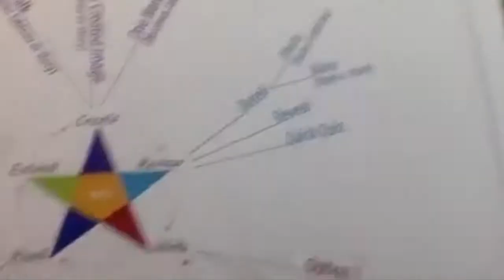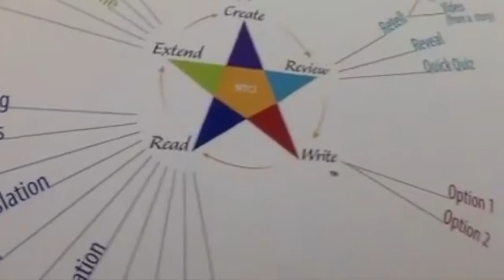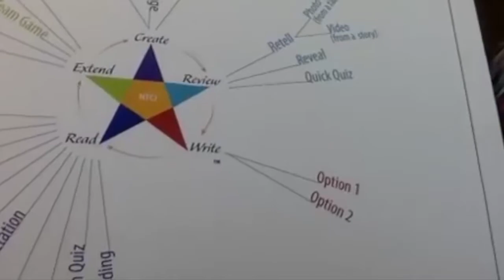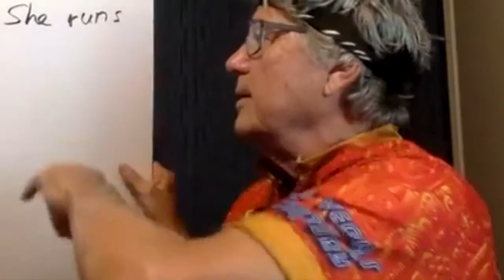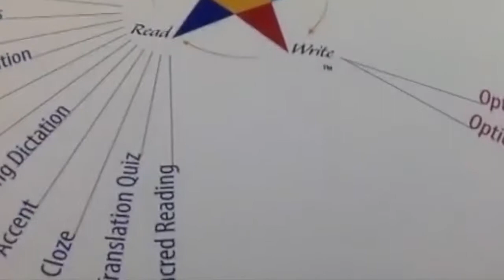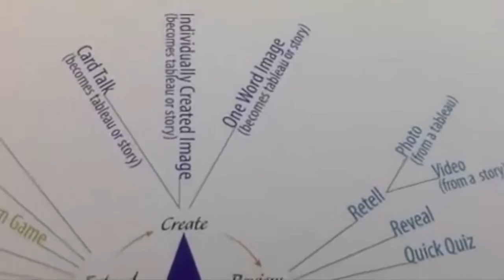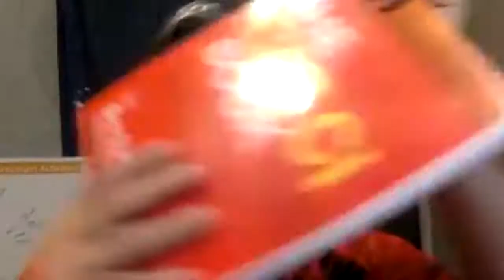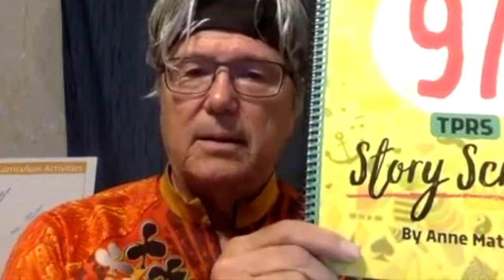Ben Slavic | The Basics of a CI-Based Approach 2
Part 2 of a 2-part live webinar series from Teacher's Discovery, continuing where the previous video left off...

Comprehensible input (CI) provides a pathway to real success for your language students. When properly done, CI reaches and engages all the students in your classroom, drastically diminishing classroom management problems while increasing enrollments. Older methods favor only the "bright" students, which has the unfortunate effect of dividing classes down social and economic lines. But, according to the research, the minds of ALL students are fully equipped to master another language. In this webinar, learn the basics of how a CI-based approach works.